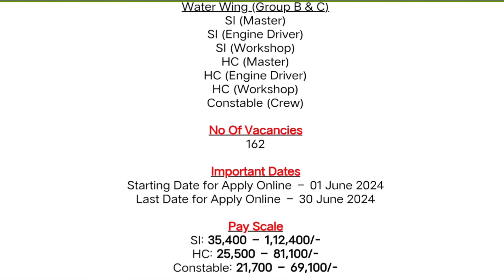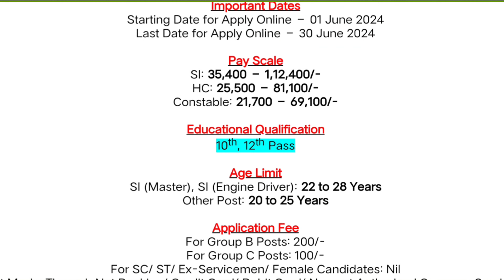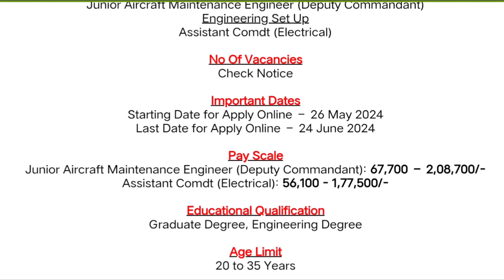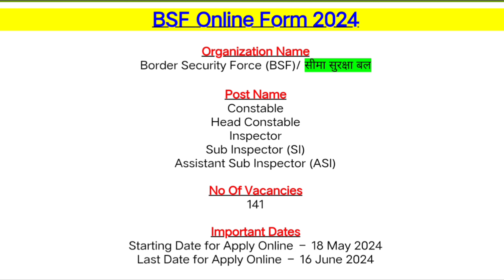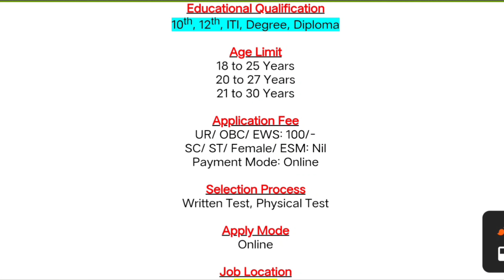(BSF) Border Security Force Vacancy 2024 || 03 BIG UPDATE How To Fill BSF Online From 2024 || Apply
Telegram 🆔:- .Government Central Government and Other Venacncy update.

Online Shopping 🛒🛍️🛍️🛍️🛍️:-.